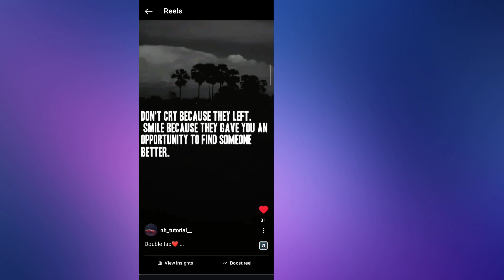How to recover deleted posts on instagram 2024||Instagram me deleted posts recover kaise kare 2024